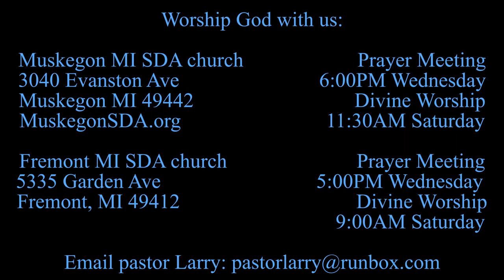At Dawn--Psalm 131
Morning devotional, Psalm 131, Larry Kirkpatrick, Muskegon MI, Fremont MI, 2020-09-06. Contentment.